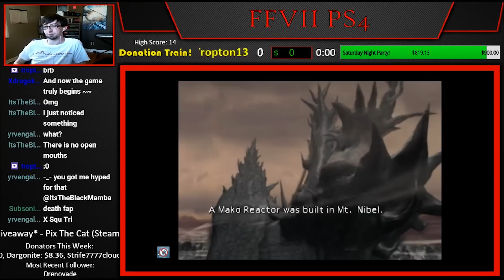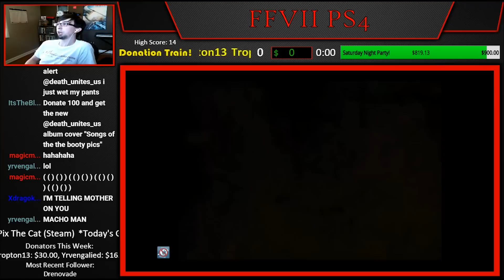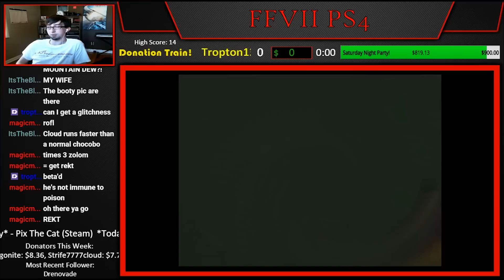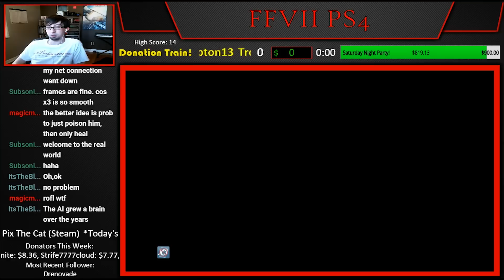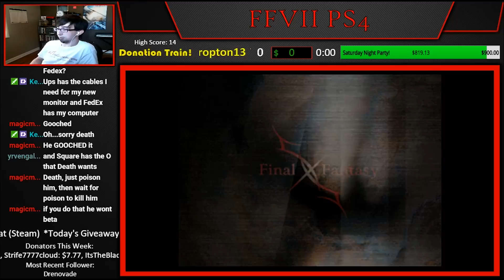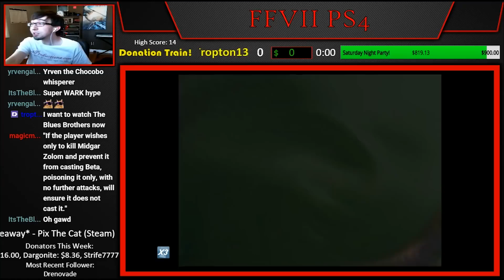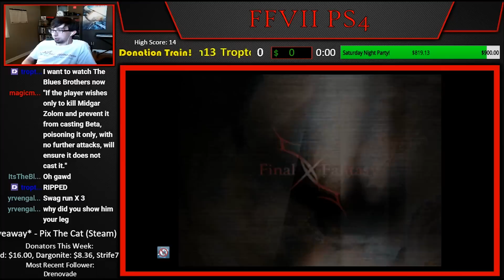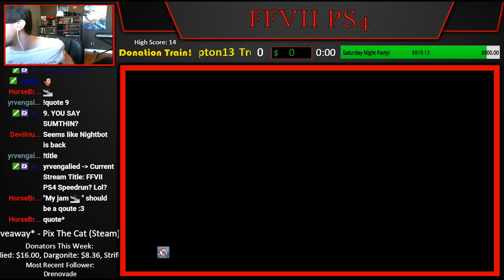FFVII PS4 - x3 Active Challenge + Platinum Trophy (Part 5) [4-8Live]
4get the h8rs. Always.

4-8Productions